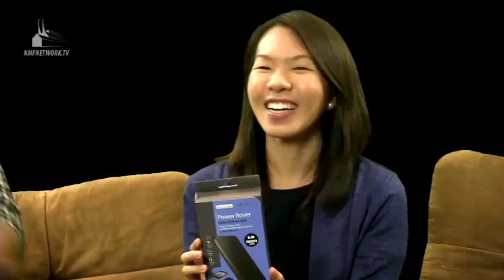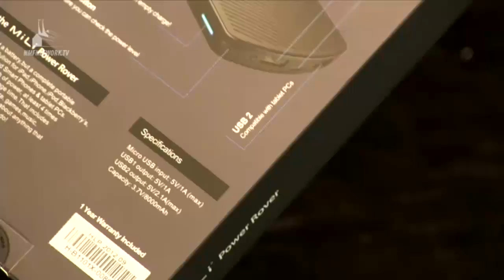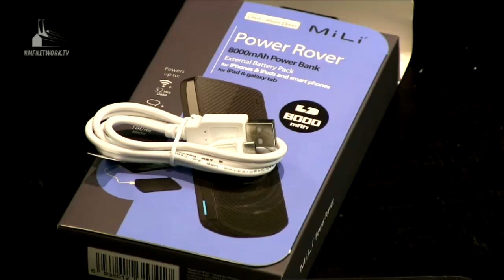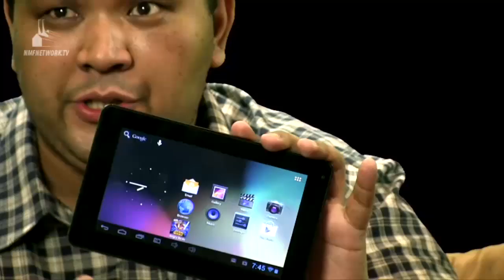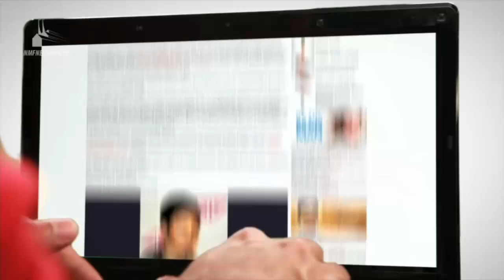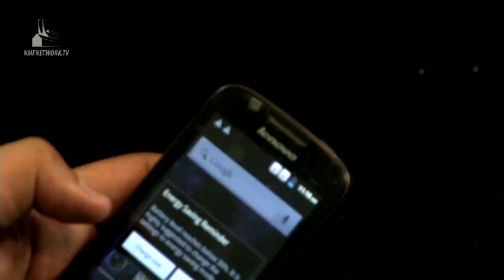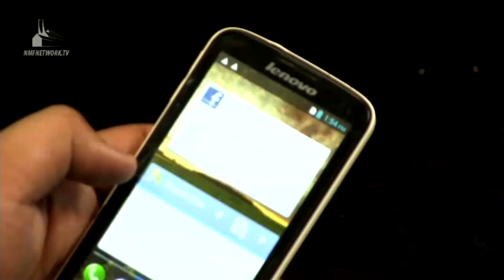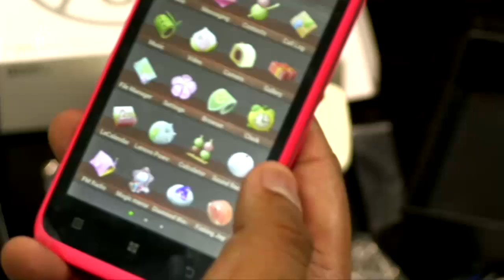Unbox - Pipo S1 Tablet, Lenovo A800, S720, and A690 Smartphones!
Carlo, Gen, and Jamie do quick reviews of the PiPO S1 Android Jelly Bean Tablet and the MiLi Power Rover. They're joined later on by Patricia Paredes, Marketing Manager for Open Communications (Distributor of Lenovo Mobile) who gives us an exclusive preview of their newest devices for Q1 2013: the Lenovo A800, S720, and the A690!